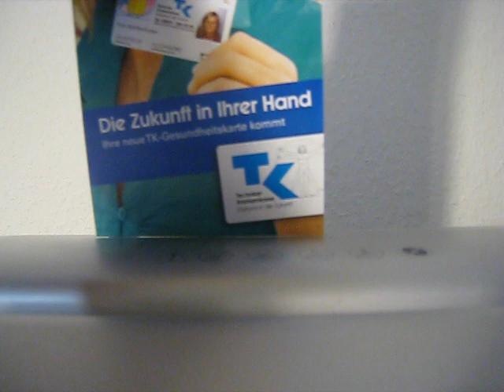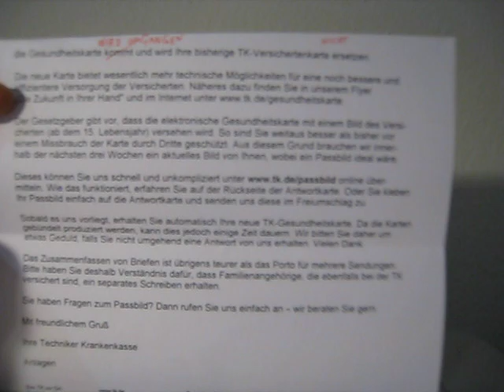Gesundheitskarte Foto verweigern - Ein Techniker Krankenkasse Kunde zeigt wie es geht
Versicherte, die kein Passbild an die Krankenkasse schicken, können nicht von Gesetz her sanktioniert werden. Die Krankenkasse und auch die Arztpraxis müssen auch bei Karte ohne Passbild leisten. Zudem sind die Kassen und Ärzte selbst gegen das Projekt der Gesundheitskarte mit Passbild und erweiterter Datenspeicherung. Bis heute wurde mehrfach nachgewiesen, dass Daten auf der Karte unsicher sind. Ausserdem kann bisher weder die Krankenkasse noch der Staat Strafen für nicht eingeschickte Fotos verhängen. Die Kassenleistung und selbst zu beantragende Leistungen wie Kuren können nicht verweigert werden.

Also: Kein Foto hinschicken. Wenn genug Leute das Foto verweigern, wird dieses Milliarden-Lobby-Projekt der Telematik - und IT-Industrie gestoppt und die Kassen können wieder Geld für Kuren und Behandlung benachteiligter Personengruppen ausgeben. Letzteren sollten dieses Geld auch in Form von Behandlungen und Hilfe zukommen!

youtube-Kommentare sind freigeschaltet, werden aber nicht gelesen.

no copyright beim Ersteller - das Urheberrecht hat hiermit jeder:
Fernsehsender und andere öffentliche Aufführteams dürfen das Video gern auch woanders zeigen.

Liebe Lobby!
Wird das Video aus unerfindlichen Gründen gelöscht, ist es Minuten später wieder auf neuem youtube Account online. :-) Die Verfügbarkeit wird mittels Sitetracker getestet. IP war open area WLAN...